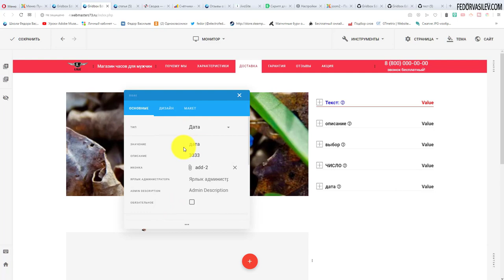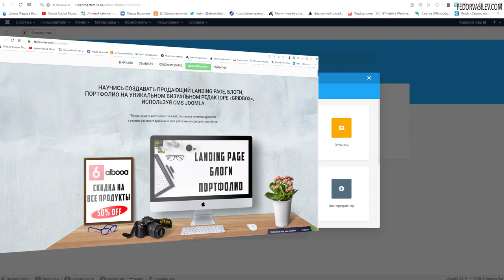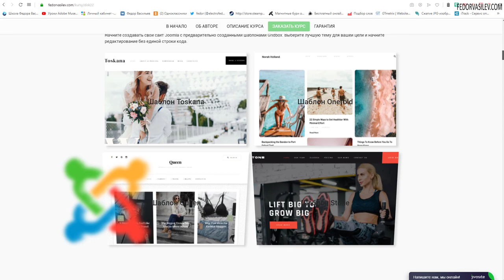Joomla, Gridbox — сайт отелей / Hotel Rooms App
Обзор нового приложения от Gridbox — Hotel Rooms App (сайт отелей). Сайт отелей теперь создать также легко, как сайт-визитку.